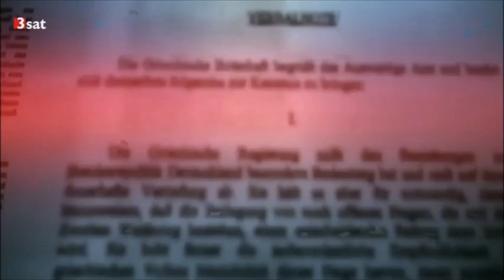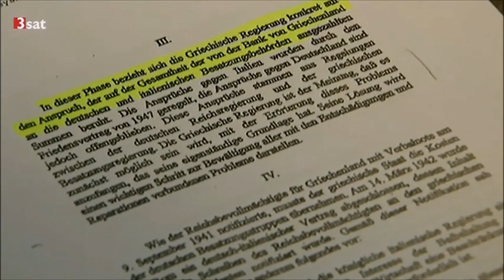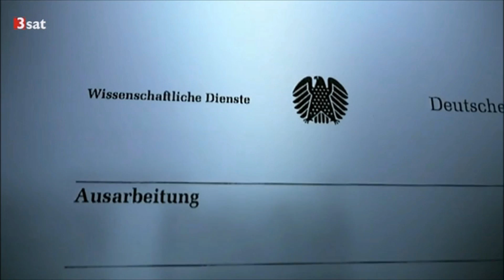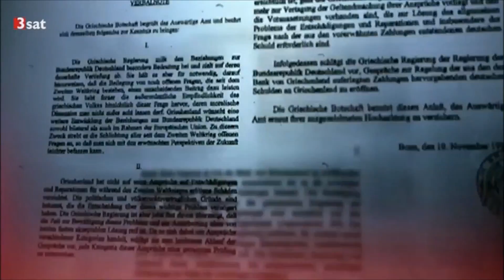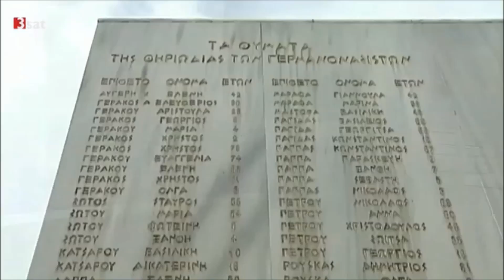Schuld & Schulden - Die Griechen,die Deutschen und das Geld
"Im Hause des Henkers soll man nicht vom Strick reden; sonst hat man Ressentiment." (Theodor W. Adorno)